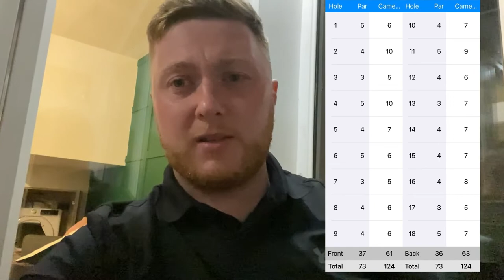Losing balls at Whipsnade Park Golf Course vlog #2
Second video in a series following me through my progression as a golfer.